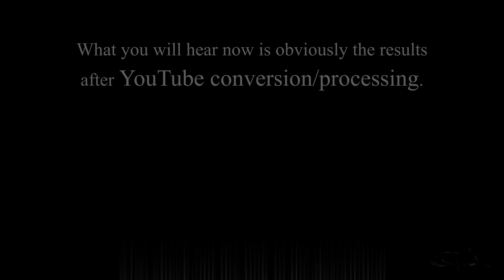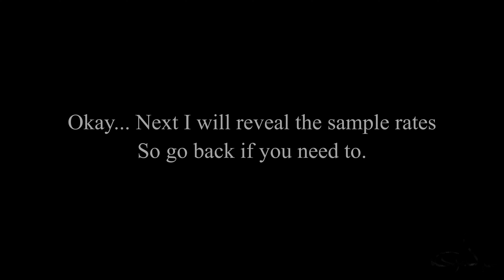Sample Rate: Recording at 44.1 / 48 / 88.2 / 96 kHz // Blind Test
Some say recording at higher sample rates will provide increased high end fidelity, even when it's down sampled to 44.1kHz or 48kHz for the release. But is this true? Well, judge for yourself.

Full Credits:
All Instruments, Composer/Improvisation & Video Edit: Siavash Sabke Morde
Mix & Mastering: @GrimBN